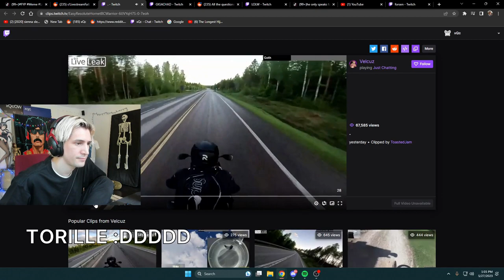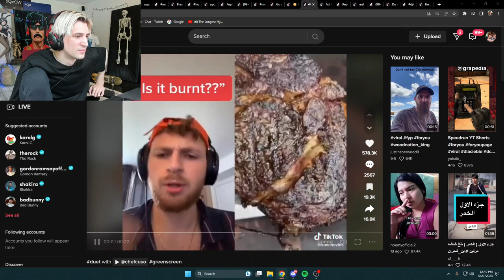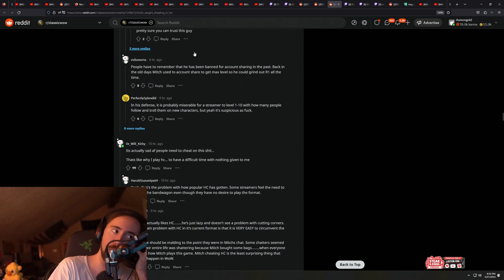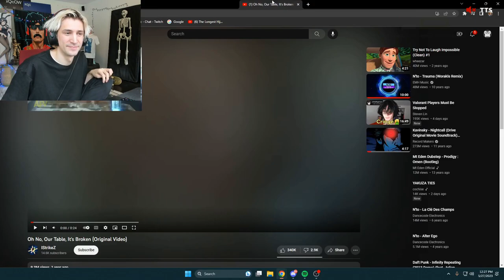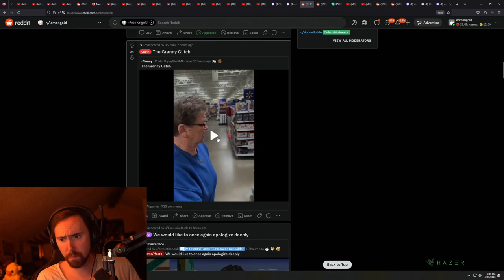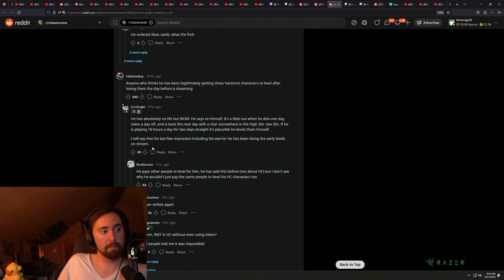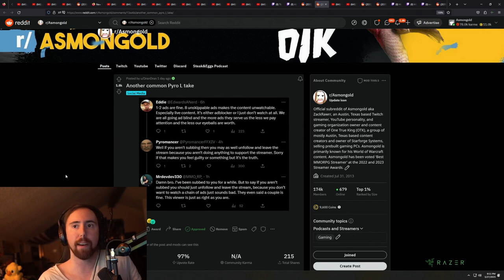turn around and locked (EsfandTV)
Timestamps & vods:
[00:00] #1 EsfandTV: turn around and locked

[00:16] #2 sodapoppin: "I don't think he does."

[00:38] #3 Nmplol: NMP gets scared by fish

[00:45] #4 xQc: torille :DDDDD

[01:23] #5 sodapoppin: How Soda will do what Xaryu/mitch/Ozy/stayfafe/savix/payo/guzu cant.

[01:30] #6 xQc: grow up

[01:56] #7 xQc: Most Aggressive xQc Laugh Yet

[02:01] #8 zackrawrr: Bag Jones

[02:36] #9 xQc: ⭐CLICK NOW⭐FAST⭐CLICK⭐FAST⭐DRAMA CRAZY⭐GOD GAMER⭐JUICER⭐WARLORD REACTOR⭐INSANE⭐RECORD BREAKER⭐INSANE⭐#1 AT ALL GAMES⭐WOW⭐I CANT BELIEVE IT⭐

[03:02] #10 sodapoppin: soda on mitch

[04:02] #11 sodapoppin: xdd

[05:02] #12 zackrawrr: lmao

[06:01] #13 zackrawrr: its over

[07:01] #14 sodapoppin: Sodapoppin on Mitch cheating in HC

[07:33] #15 zackrawrr: Bag Jones is playing that game

[07:51] #16 xQc: NODDERS